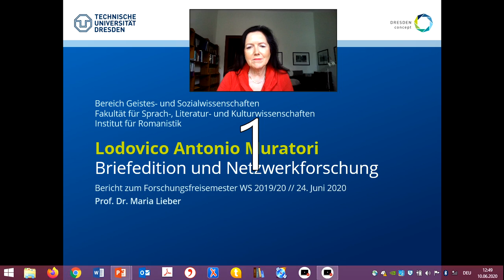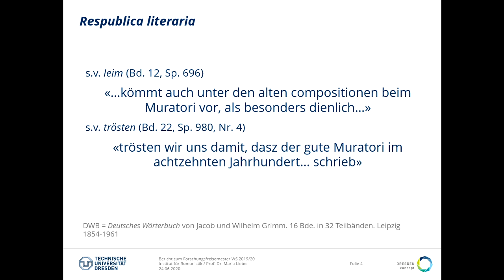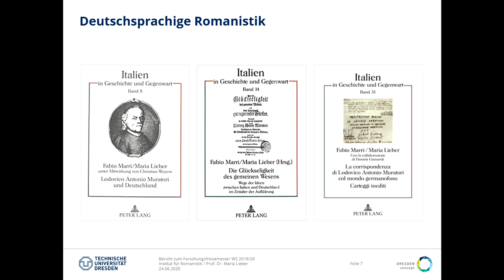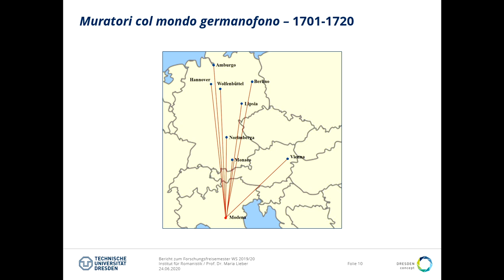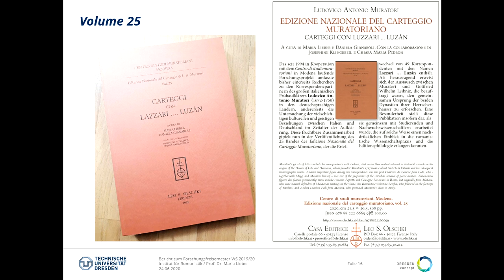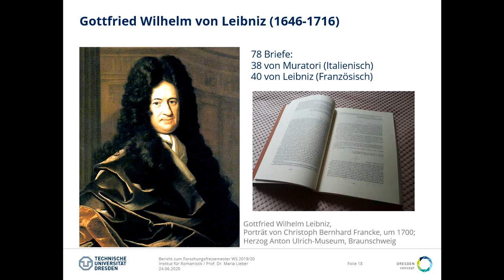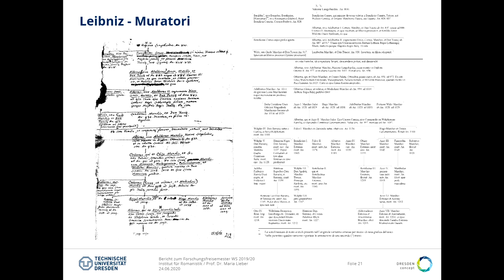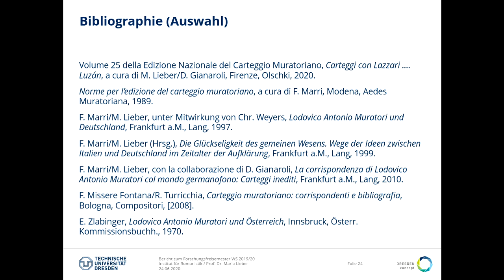Lodovico Antonio Muratori: Briefedition und Netzwerkforschung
Bericht zum Forschungsfreisemester WS 2019/20 // 24. Juni 2020
Prof. Dr. Maria Lieber